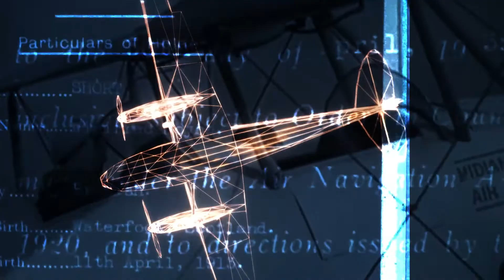Air Ace: The Winnie Drinkwater Story - Opening Titles